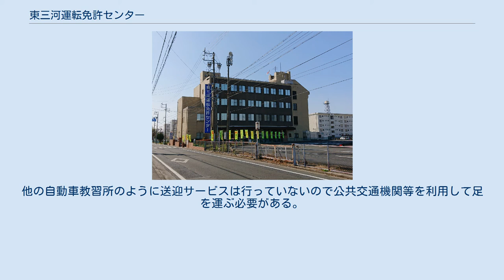東三河運転免許センター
東三河運転免許センター 東三河運転免許センター （ひがしみかわうんてんめんきょセンター）は、愛知県警察交通部が管理する運転免許試験場である。
 かつては「愛知県豊川自動車学校」を併設していたが現在は閉校し、教習施設は豊川自動車練習所としている。
また、2012年4月より愛知県警察第2交通機動隊東三河中隊を設置して本センターを拠点に活動している。
 愛知県内在住者はここで運転免許の更新を行うことができ、東三河地域住民限定の施設ではない。
なお、日曜日は「優良運転者への講習・更新」「高齢運転者講習受講済みの者への更新」「免許証の記載事項変更手続」のみ行う。
 愛知県内の25警察署・5幹部交番でも「運転免許の更新手続・講習（優良運転者講習・受講済み高齢者講習）」は行われているが、東三河地域の本センターに近い豊橋警察署・豊川警察署・新城警察署・蒲郡警察署ではこの業務を行っていない（2011年までは田原警察署でも行っていなかったが、現在は行っている）。
 ^ 愛知県交通安全協会に所属している。
他の自動車教習所のように送迎サービスは行っていないので公共交通機関等を利用して足を運ぶ必要がある。
 ^ 該当の幹部交番はすべて尾張・西三河地域で東三河地域にはない。